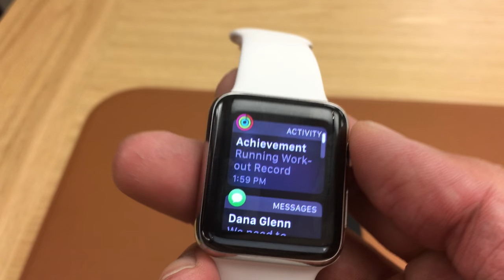Apple Watch 3 LTE ASMR Demo of Display Model Apple Store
ASMR Showcase of Watch 3, a demo of Display Model Apple Store